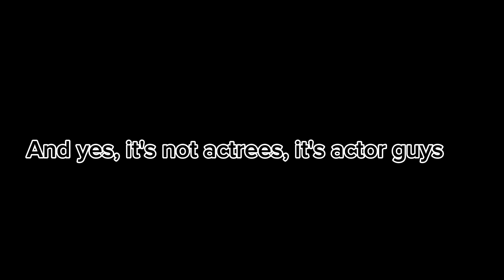A MALE VOICE ACTOR!!! 💙👑✨️ | The Music Freaks Fun Facts! 🎶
I didn't know that about Hailey's voice actor guys!! ✨️💙